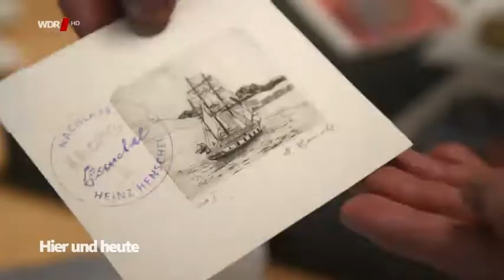WDR - Hier und Heute vom 04.04.2018 - Der Nachlass meines Nachbarn (Teil 1)